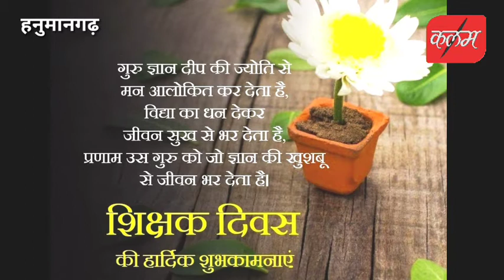पौधारोपण कर शिक्षक दिवस पर दिया गया सम्मान